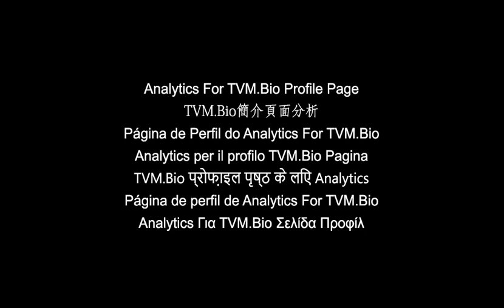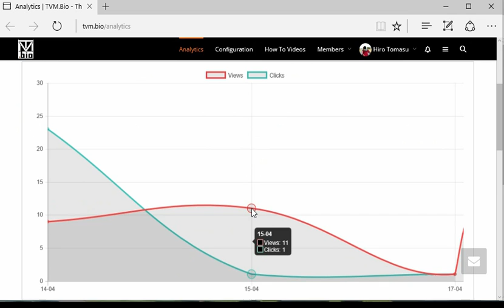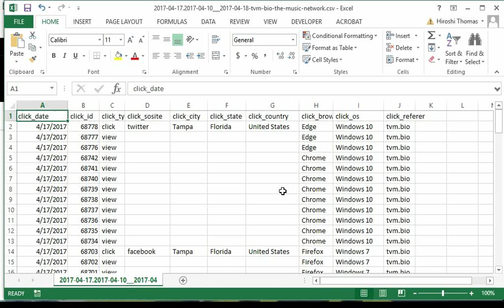How to Add Analytics on TVM.Bio Profile Page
Video instructions on "How To Add Analytics on TVM.Bio Profile Page".  Adding analytics to your Profile Page on TVM.Bio is very important.  Because you are using your TVM.Bio link on all your social media pages (Twitter, Facebook, Instagram, etc.) you want to make sure you know when and where your traffic is coming from.

No longer can music marketing and music promotion companies rip you off.  By using our Profile Analytics, you can now see in live time when and where your traffic is coming from!  So, before you go spending money with Google, Facebook, Twitter, or even a Press Release - make sure you can see which Country, City, or State  people are going to check out your TVM.Bio Profile Page from.  Smart links for music promotion and smart links for music marketing.

- "Smart Links for Smart Musicians"